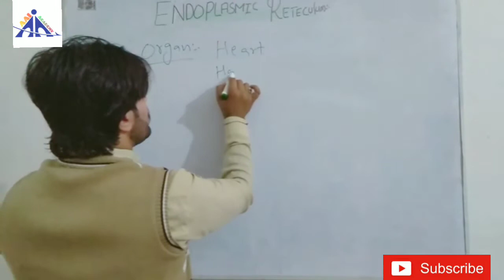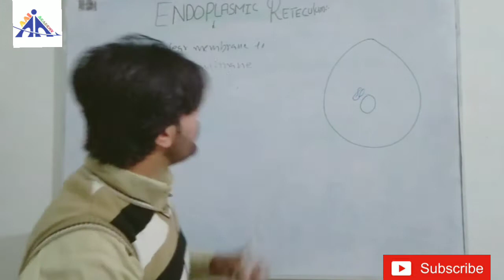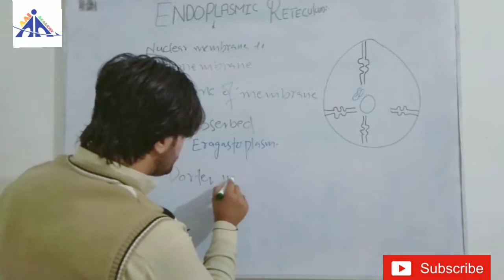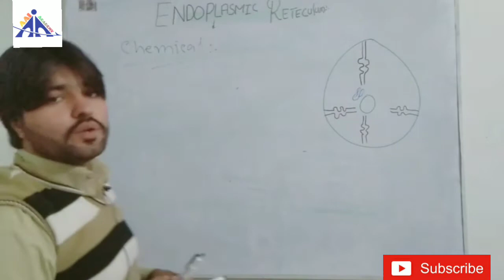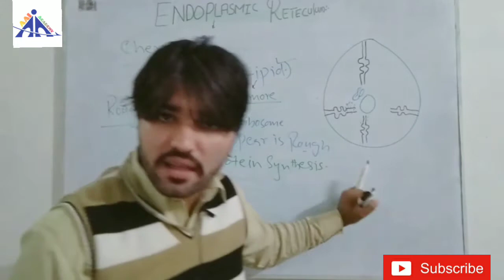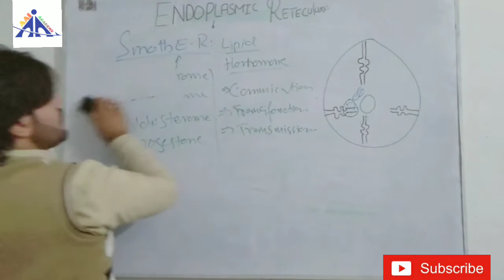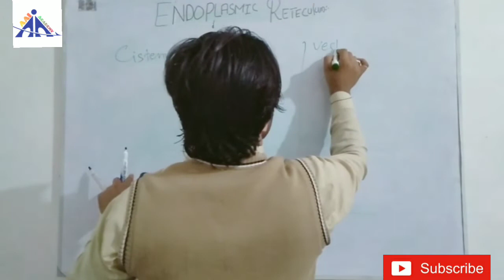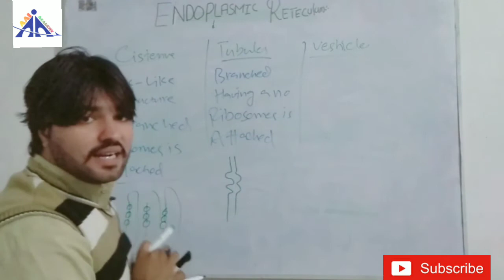Endoplasmic Reticulum || Smooth and Rough endoplasmic reticulum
Endoplasmic Reticulum Definition.

The endoplasmic reticulum (ER) is a large organelle made of membranous sheets and tubules that begin near the nucleus and extend across the cell. The endoplasmic reticulum creates, packages, and secretes many of the products created by a cell. Ribosomes, which create proteins, line a portion of the endoplasmic reticulum

.Endoplasmic Reticulum Overview

The entire structure can account for a large proportion of the endomembrane system of the cell. For instance, in cells such as liver hepatocytes that are specialized for protein secretion and detoxification, the ER can account for more than 50% of the total lipid bilayer of the cell. Similarly, the ER membrane system is particularly prominent in pancreatic beta cells that secrete insulin, or within activated B-lymphocytes that produce antibodies.